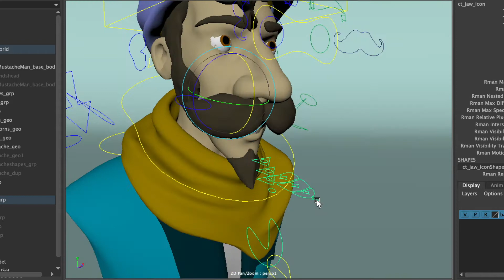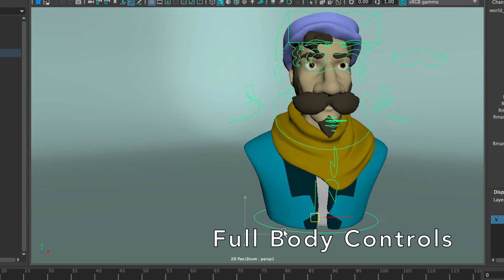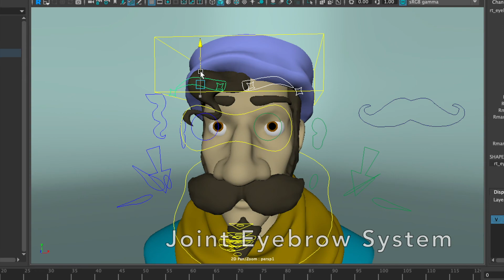Sasha Lee rigging/TD - Student Intern Demo Reel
Hi Guys! This is the first of many FINALLY finalized pieces I've been working on over the past year.